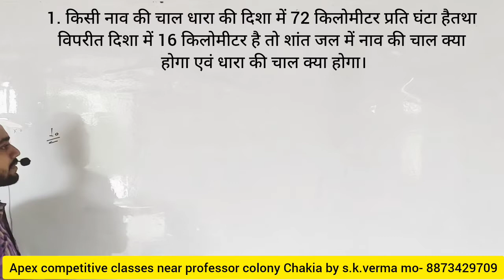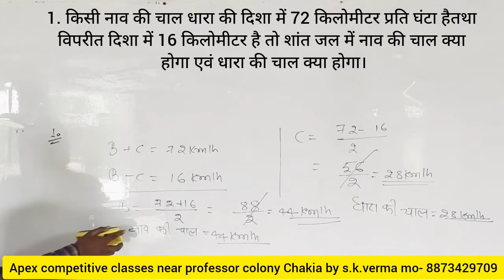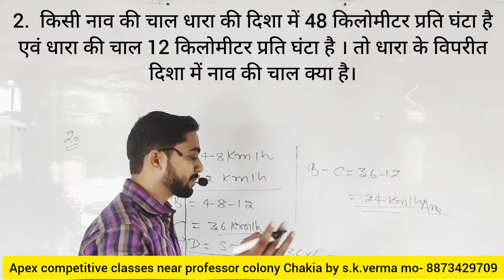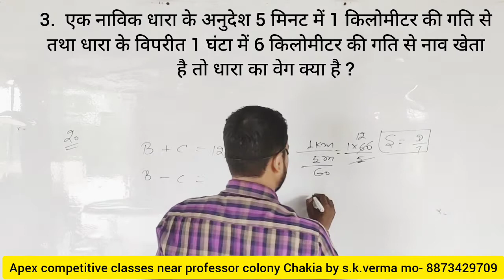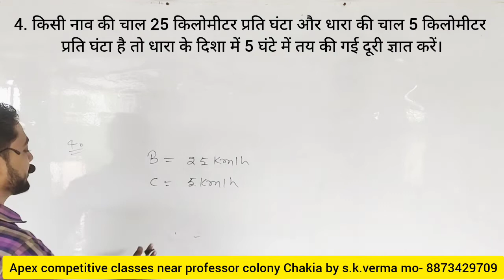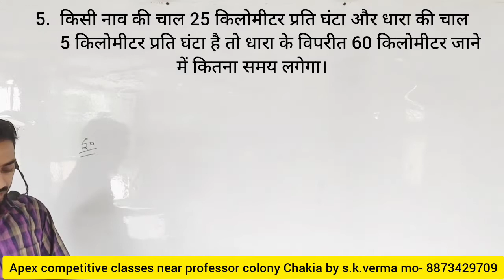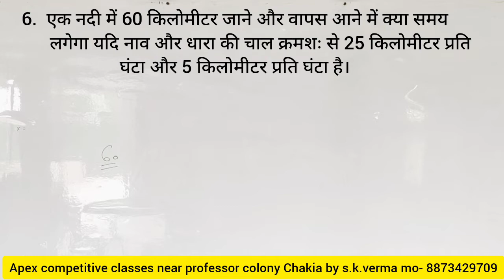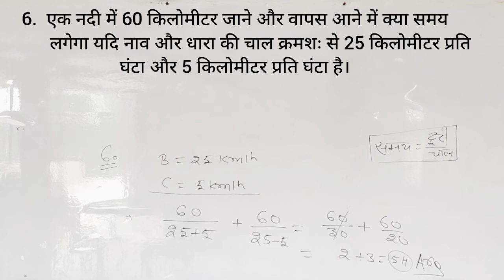BOAT AND STREAM ।PART-2।(नाव और धारा) ।।मात्र 5 सेकंड में बनाएं।।।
BOAT AND STREAM FULL CONCEPT THEORY
BOAT AND STREAM BOOK SOLUTION
SSC GD IMPORTANT QUESTION BOT AND STREAM
नाव और धारा
 S.K VERMA OFFICIAL CHANNEL
APEX CLASSES CHAKIYA
S.KVERMA

नाव और धारा
APEX CLASSES CHAKIYA
S.KVERMA

नाव और धारा
APEX CLASSES CHAKIYA
S.KVERMA